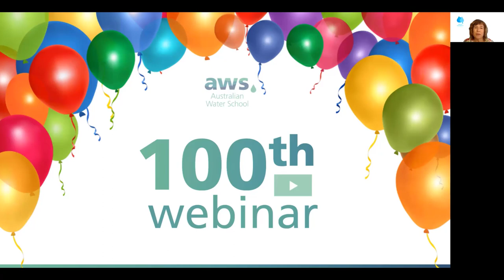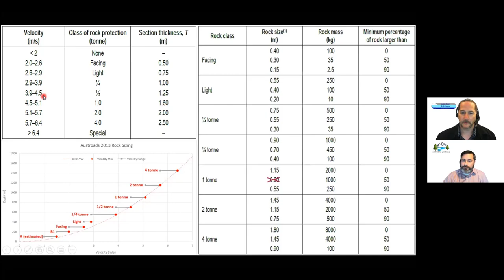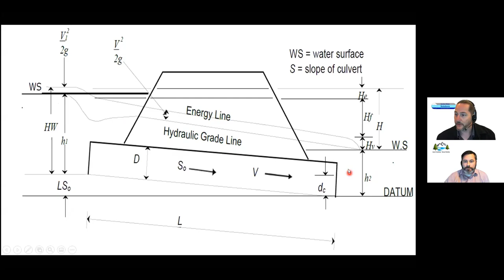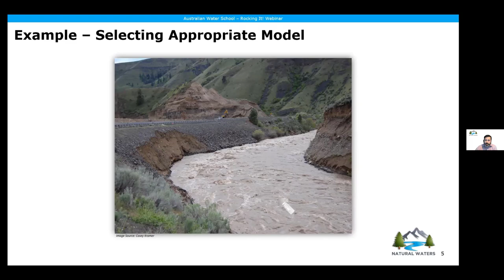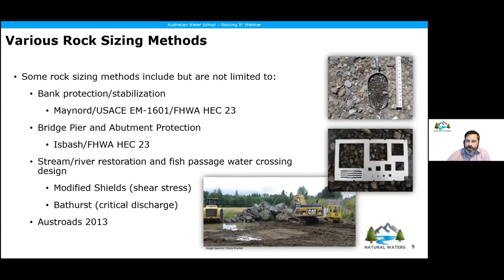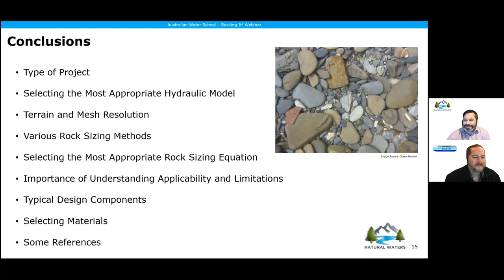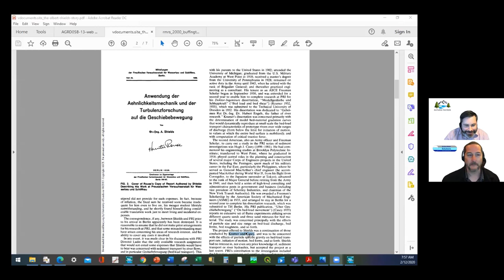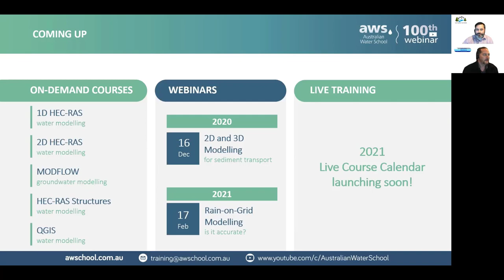Rocking It! Using hydraulic modelling results for rock sizing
Register for upcoming free webinars and both live and on-demand course

Join this 100th webinar and help celebrate!

To mark this incredible milestone, we are ‘rocking it’ with expert presenters Casey Kramer of Natural Waters and Krey Price from Surface Water Solutions, regarding best practices for using hydraulic modelling results for rock sizing.

Casey and Krey will discuss what are the merits of force-based rock sizing methods versus velocity-based methods? Given the availability of increasingly detailed 2D and 3D modelling results, is your terrain data and hydraulic model mesh the correct resolution for the analysis in question? Do you have a good understanding of the applicability and limitations of rock sizing equations prior to their use? What are the potential pitfalls of placing too much trust in your model results?

Trace industry-standard rip rap sizing methodologies back to their original sources and investigate a number of failures to assess the suitability of various methods. In past engineering practice, shear-based methods for rock sizing were sometimes dismissed due to requirements for iterative solutions. Recent advances in computational analyses mean that shear-based analyses can now be readily adopted for previously impractical applications.